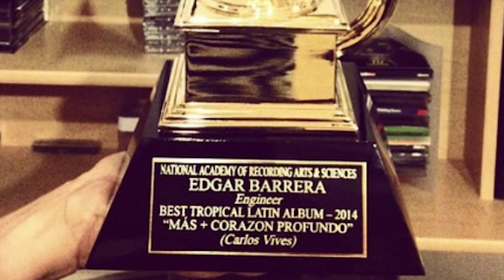EDGAR BARRERA Y LUIS BARRERA JR, UNA HISTORIA DE GRAN ÉXITO EN LA INDUSTRIA MUSICAL.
Entrevista al Productor Musical y Compositor Edgar Barrera y a su hermano el Ingeniero de Audio Luis Barrera Jr